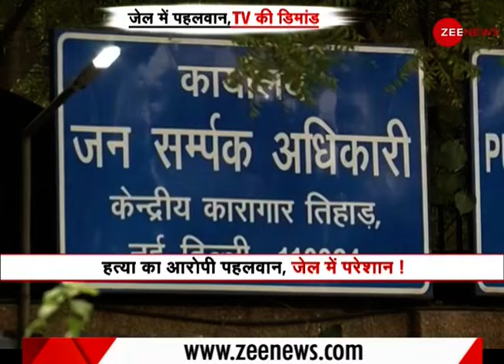जेल में सुशील कुश्ती का मैच देखना चाहता है? Sushil Kumar murder case | Latest Hindi News | Zee News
सागर पहलवान हत्याकांड के मुख्य आरोपी पहलवान सुशील कुमार ने तिहाड़ जेल (Tihar Jail) में TV की डिमांड की है.